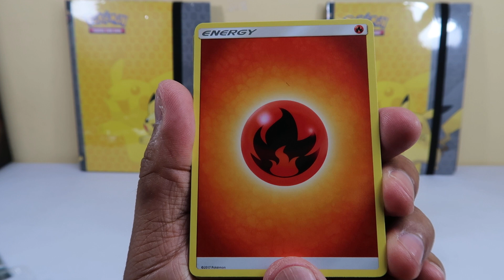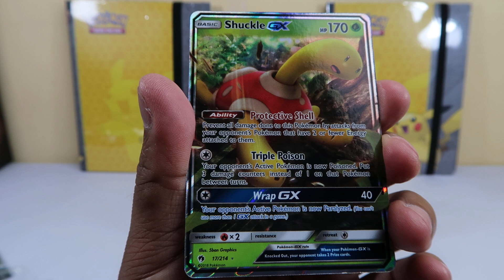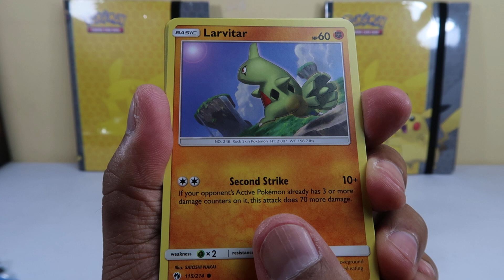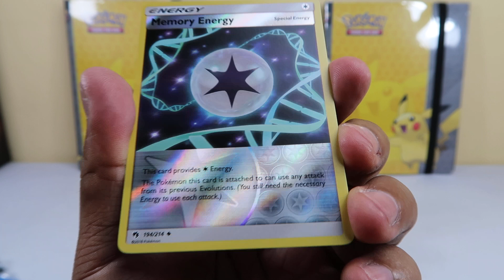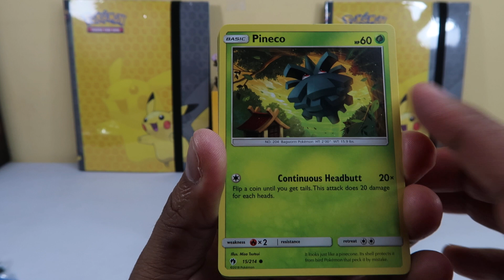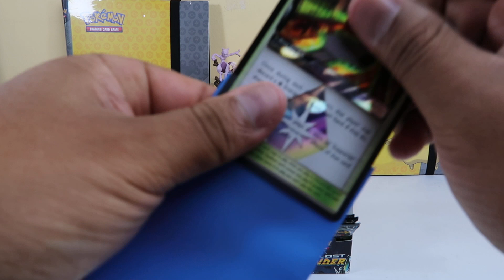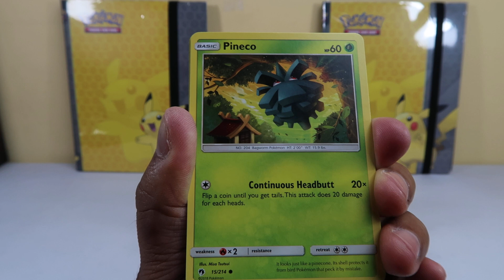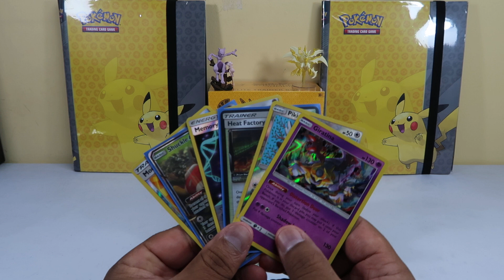APERTURA DE SOBRES LOST THUNDER / TRUENOS PERDIDOS PARTE 5 – POKEMON | SKYLER COLECCIONES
Que onda amigos y bienvenidos nuevamente al canal, hoy abrimos sobres de la expansión Truenos Perdidos de Pokemon Sol y Luna, son ya pocos los sobres que nos qquedan asi que no te pierdas esta últimas aperturas.